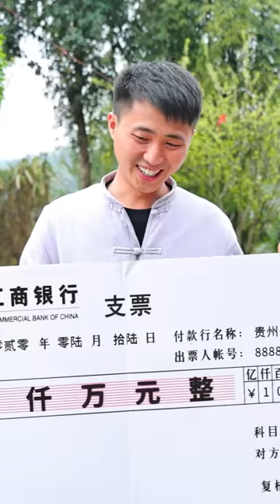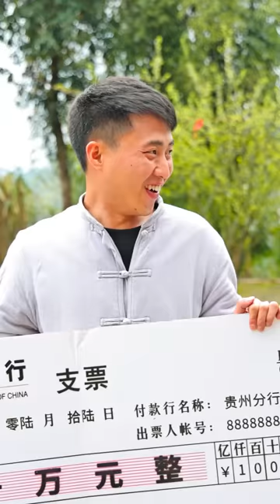mukbang | Chili Conch | spicy beef | chicken chop | bread crab | spicy challenge |songsong and ermao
Video chapters:
0:00 Chili Conch
1:37 Spicy lamb feet
2:49 spicy beef
4:13 bread crab
4:53 Spicy Beef Bone
5:31 Chopped Pepper Fish
6:26 Pork skin roll, vermicelli, chicken chop
7:16 Spicy Rice Noodles

village cooking channel | tzuyang | hamzy | best ever food review show | dianxi xiaoge | dona 도나 | hiu 하이유 | ssoyoung | fume | 문복희 Eat with Boki